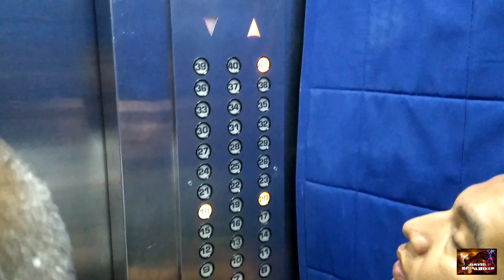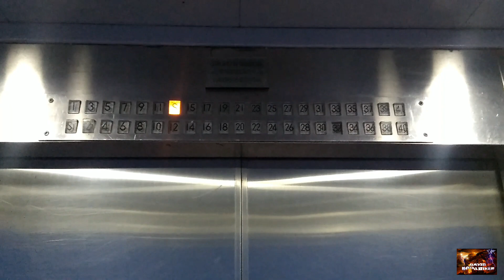La TORRE de CALI | ¿Se puede subir hasta el último piso?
En este vídeo sabrás qué hay que hacer para subir al último piso y contemplar la panorámica de la ciudad. Un sitio obligado para visitar en tus vacaciones.